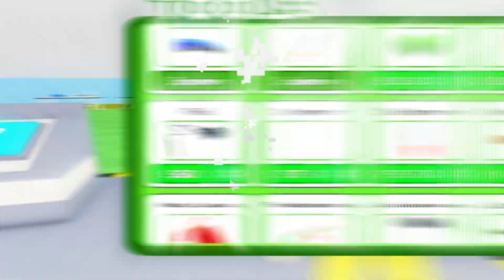Ik VECHT Tegen 1,375,921 NOOBS In ROBLOX! (Crush Simulator)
😊Iedere Dag een Nieuwe Video op mijn Kanaal.

Aangezien er niet wordt gescholden in mijn video's